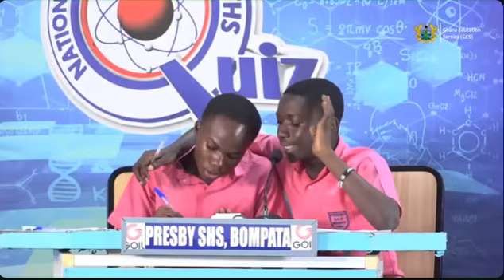How Prempeh Dominated The Speed Race Btn TI Amass, Presby SHS Bompata And Afua Kobi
How Prempeh College Merciless beat TI Amass, Kumasi, Afua Kobi Ampem SHS and Presby SHS, Bompata in the 2nd Round of the thrilling National Science and Maths Quiz (NSMQ) 2025 Ashanti Regional Championship Contest.